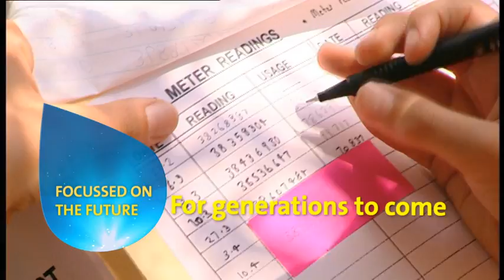Sydney Water Corporate Video